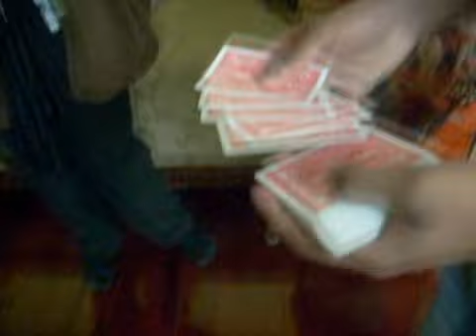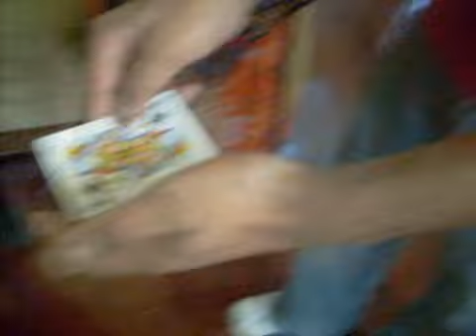Las Vegas Leaper by Rahat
A performance of Las Vegas Leaper.

Credits: Paul Harris .

About Magic of Rahat
What’s up! Every since I was a kid, I have always been curious and inspired by magic. I had always dreamed of perfecting my skills to be one of the greats, like Harry Houdini or David Cooperfield. Now that I am an adult, I use the magician skills I have developed to entertain, prank and create really cool YouTube videos for my fans. Check out my collection of magic pranks, drive thru pranks, and other things that will always keep you entertained, shocked and always laughing.